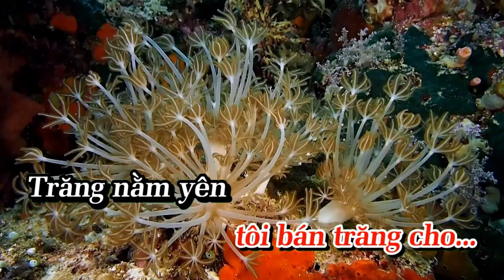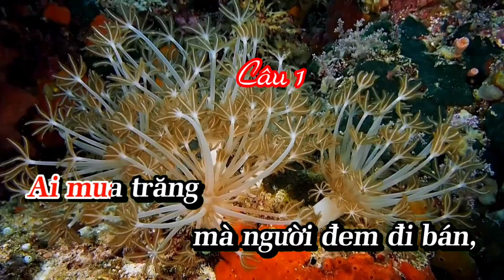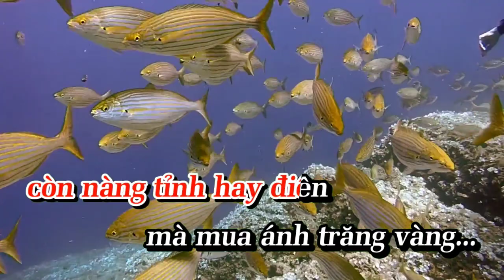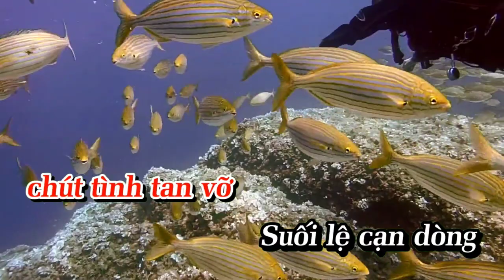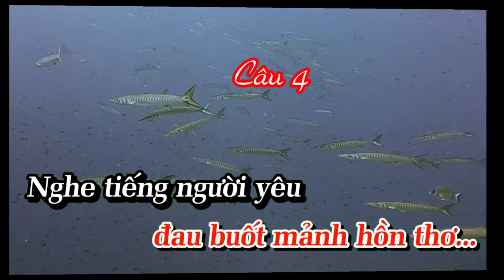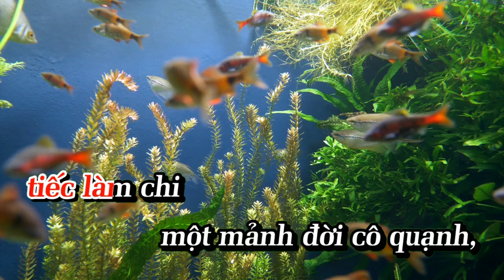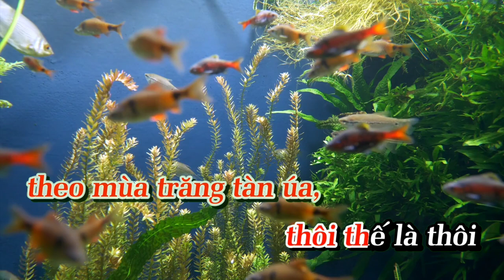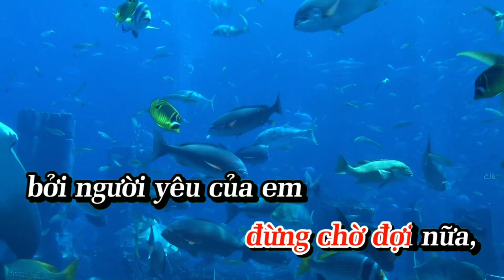Karaoke Trích đoạn Tâm sự Mộng Cầm - Tone Nữ - Nhạc hay - Dễ Hát - Thanh Hồ Karaoke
Karaoke Trích đoạn Tâm sự Mộng Cầm - Tone Nữ - Nhạc hay - Dễ Hát
Trích đoạn Tâm sự Mộng Cầm do soạn giả Viễn Châu viết, không rõ năm nào, dựa theo chuyện tình lãng mạn nhưng đầy đau đớn giữa nhà thơ nổi tiếng Hàn Mặc Tử với nữ sĩ Mộng Cầm, khi ông mất lúc mới 28 tuổi.
Hàn Mặc Tử tên thật là Nguyễn Trọng Trí, sinh 22 tháng 9 năm 1912 ở Quảng Bình. Ông mất ngày 11 tháng 11 năm 1940 tại nhà thương Quy Hòa (Quy Nhơn). Các bạn tham khảo thêm về Hàn Mặc Tử ở đây
Cố nghệ sĩ Viễn Châu tên thật là Huỳnh Trí Bá, sinh ngày 21 tháng 10 năm 1924 tại Trà Vinh. Ông mất ngày 1 tháng 2 năm 2016 tại thành phố Hồ Chí Minh. Các bạn tham khảo thêm về Cố nghệ sĩ Viễn Châu ở đây